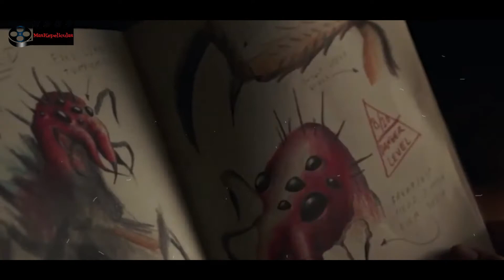Love and Monsters: Amor y Monstruos - Reseña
Sorpresa apocalíptica!